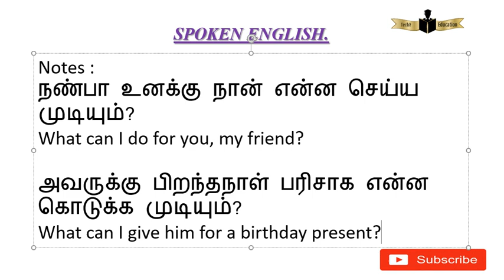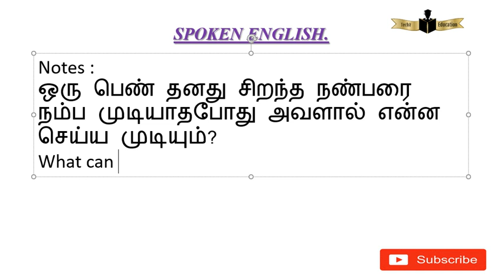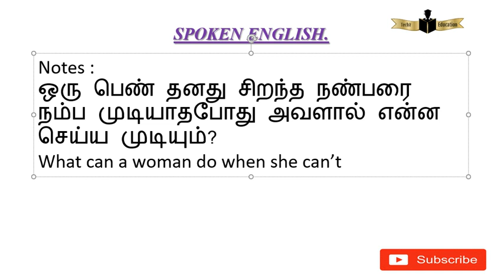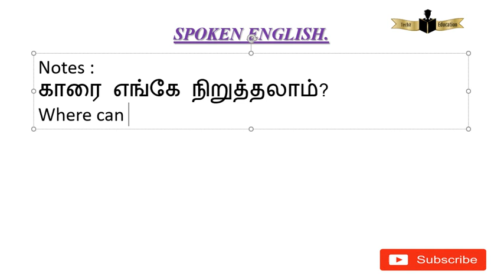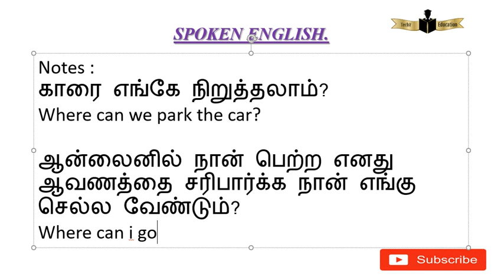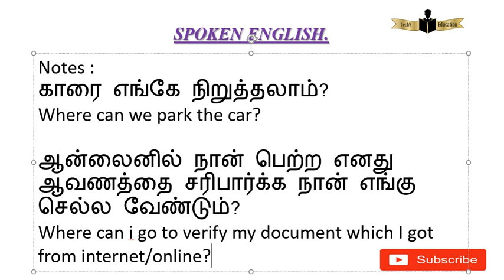Can-வுடன் what மற்றும் where கேள்வி வார்த்தைகளை வைத்து அன்றாடம் பார்க்கும் கேள்விகளை பார்க்கலாம்.